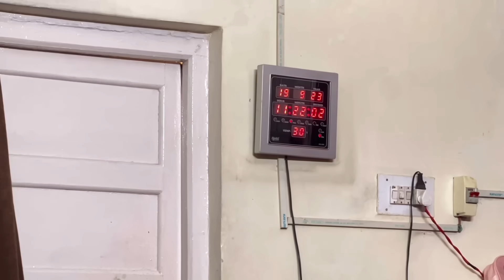BHAI BHABHI AAYE Specially CHERRY OR SIDDHYYA SE Milne 🥰